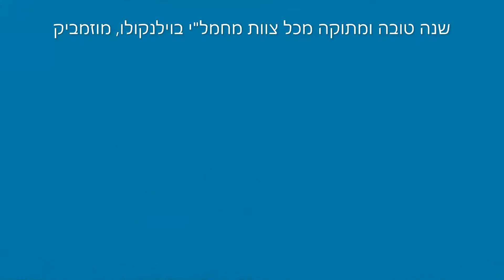יומן הליוויתן שבוע 4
המשך ההרפתקאות של משלחת מחמל"י למוזמביק 2021